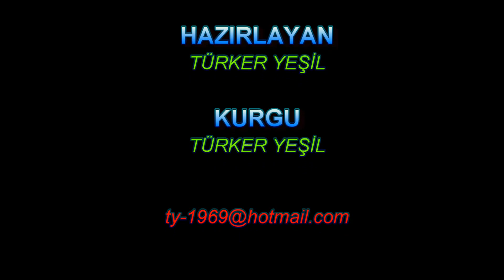Marmaris Kalesi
Marmaris Kalesi, Muğla'nın Marmaris ilçesinde yer alan tarihi kale. Kale, Osmanlı padişahı I. Süleyman tarafından Rodos seferi esnasında yeniden inşa ettirilmiştir.
Ünlü tarihçi Herodot, Marmaris'teki ilk şehir surlarının Milattan Önce 3.000 yılında inşa edildiğini yazmıştır. Milattan Önceki 2. bin yılda inşa edilen kale, öncelikle İyonlar döneminde (M.Ö. 1044), daha sonra ise Makedonya Kralı İskender'in Marmaris'i fethetmesinin ardından onarım görmüştür.
Osmanlı gezgini Evliya Çelebi tarafından Kale'nin yapımıyla ilgili yazılan tek yazılı kaynak ise Seyahatname adlı eseridir. 17. yüzyılda Muğla'yı ve çevresini ziyaret eden Çelebi, I. Süleyman'ın Rodos'a yaptığı sefer öncesinde kalenin inşasını emrettiğini ve kalenin sefer sırasında askeri üs olarak hizmet verdiğini yazmıştır.
I. Dünya Savaşı sırasında, Fransız savaş gemilerinin top atışlarıyla kalenin surları zarar görmüştür. 1979 yılına kadar kalede Marmarisliler iskan edilmiştir.
Marmaris Kalesi, aynı zamanda bir müzeye sahip olan Türkiye'deki birkaç kaleden biridir. 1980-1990 arasında restore edilen kale, 1991 yılında Türkiye Cumhuriyeti Kültür ve Turizm Bakanlığı tarafından müze olarak hizmete açıldı. O tarihten bu yana halkın ziyaretine açık durumda bulunan Marmaris Arkeoloji Müzesi kalenin içerisinde yer almaktadır.
Müze içerisinde, toplam 18 oda, bir çeşme ve ark yer almaktadır. 7 adet kapalı mekana sahip olan müzede, 2 adet arkeoloji ve 1 adette etnografya salonu bulunmaktadır. Müzenin diğer kısımları ise sergi salonu ve depo olarak ayrılmıştır.
Müzenin arkeoloji bölümünde Helenistik, Roma ve Bizans dönemine ait çeşitli amfora eserler sergilenmektedir. Ayrıca bölgedeki Knidos, Burgazada ve Hisarönü gibi çeşitli örenyerlerinde yapılan arkeolojik kazılar sonucunda çıkarılan çömlek ve cam eşyası, sikke ve süs eşyası da müzede yer alan diğer eserlerdir. Osmanlı dönemine ait çeşitli eşya ile araç ve gereçlerde müzenin etnografya bölümünde sergilenmektedir.
Müze envanterinde; arkeolojik kalıntı, sikke, etnografik eser gibi çeşitli kategorilerde toplam 14 bin 984 kayıtlı eser bulunduğu açıklanmıştır.[
2018 yılının ilk 5 ayında 19.708 turistin ziyaret ettiği müze, 2017 yılı istatistiklerine göre Türkiye'de en fazla gelir getiren 22 müze arasındadır.